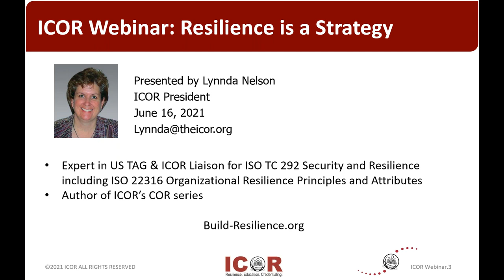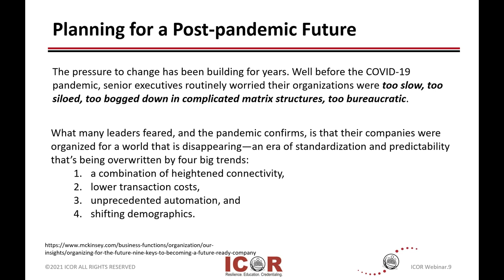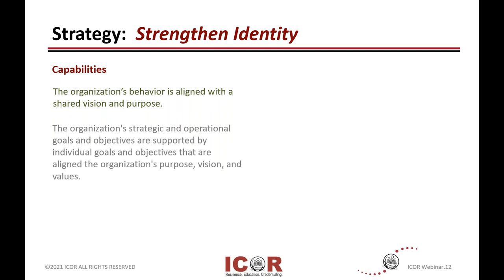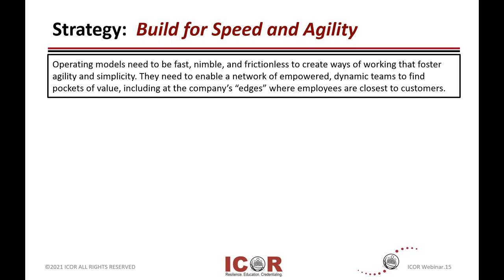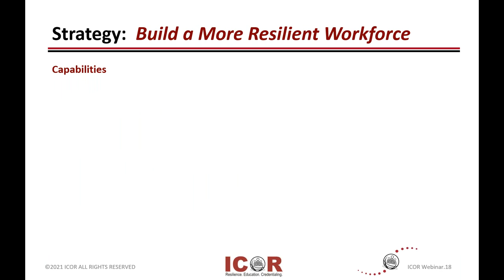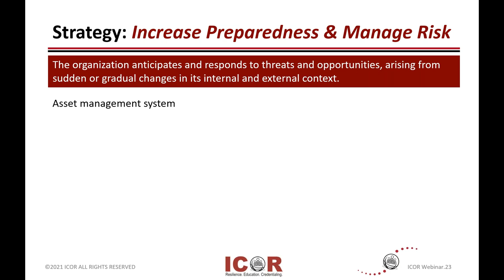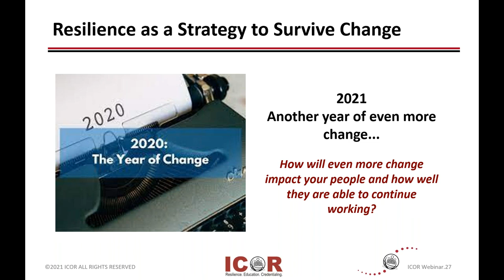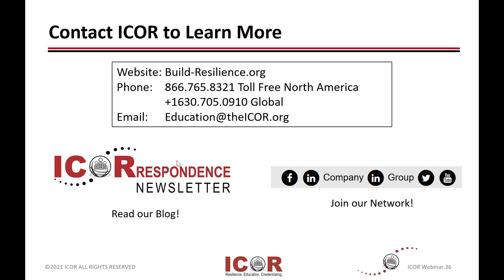Resilience is More Than a Plan - It is a Strategy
2021 will differentiate the resilient from the not-so-resilient organizations.  Organizations that focus on building sustainable capabilities as a strategy instead of plans for returning to normal, will emerge stronger from the pandemic than those that don't.  Attend this webinar and learn how you can contribute to building your organization's sustainable capabilities as part of building a more resilient organization.